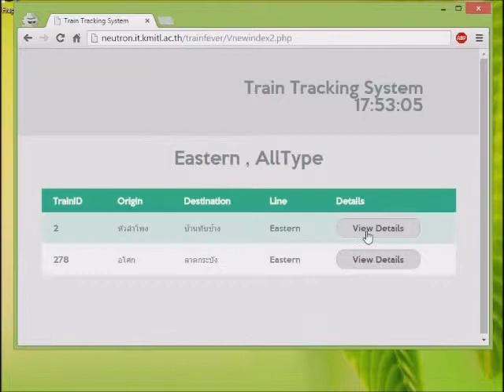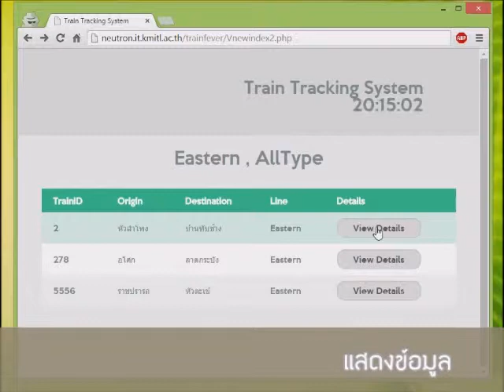TRAIN TRACKING SYSTEM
GO LIVE : Senior Project Showcase
คณะเทคโนโลยีสารสนเทศ สจล. ขอเชิญชวนผู้ที่สนใจเข้าชมงานนิทรรศการแสดงผลงานนักศึกษาระดับปริญญาตรี ชั้นปีที่ 4 กว่า 50 ผลงาน ภายใต้ชื่องาน “GO LIVE : Senior Project Showcase” ครั้งที่ 3 ในวันที่ 25-26 พฤษภาคม 2558 ณ โถงชั้น 1 อาคารคณะเทคโนโลยีสารสนเทศ สจล. ตั้งแต่เวลา 8.30 น. – 16.30 น.